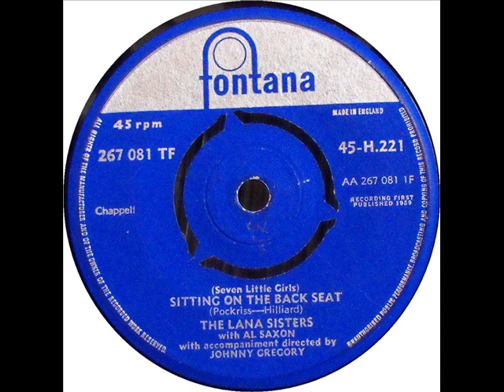The Lana Sisters & Al Saxon - Seven little girls (Fontana AA 267 081 1F / 1959)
Riss Chantelle formed the LANA SISTERS with Lynne Abrams and gave Dusty Springfield her first professional engagement with the trio. They signed with Fontana Records and recorded "Chimes of Arcady" & "Ring-A-My-Phone" and with their jazzy pop style, they soon made their name in live shows and TV appearances.

The girls were managed by Evelyn Taylor from the office of Joe Collins, father of Joan & Jackie, who managed Adam Faith & Sandie Shaw. One of the Lana Sisters' first bookings was on "6 5 Special" the first BBC Light Entertainment pop programme, together with Joe Brown & The Bruvvers, Don Lang & His Frantic Five and all the chart toppers of the day. They also appeared on the BBC's "Drumbeat" alongside Adam Faith and John Barry, and took part in a TV Christmas "Tommy Steele Spectacular" singing "Seven Little Girls Sitting In The Back Seat" with Al Saxon.

My Reloop RP - 4000 M3D S turntable (33,45 and 78 rpm) is connected to my Behringer Eurorack UB1204FX-PRO.
The Eurorack is connected to my external Behringer souncard,and that's connected with my pc.So what you see is what you hear:-)
Look,listen and enjoy!